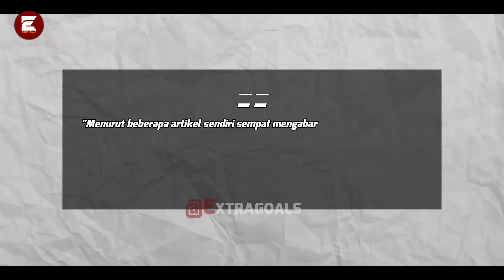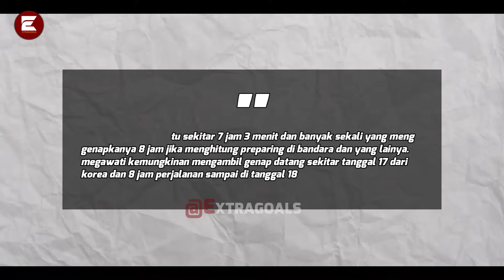“Pantas Nurlaili Jadi Korban” Se Tidak Masuk Akal ini Triblle Headshoot yg di Ciptakan Oleh Mega!!